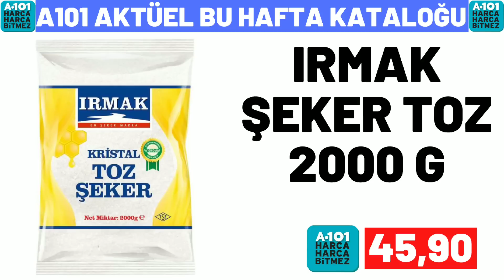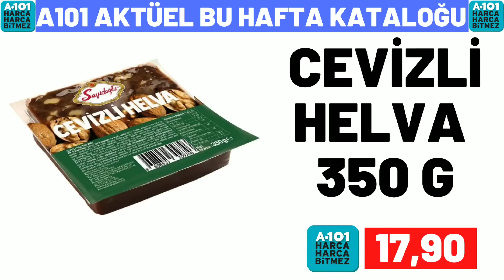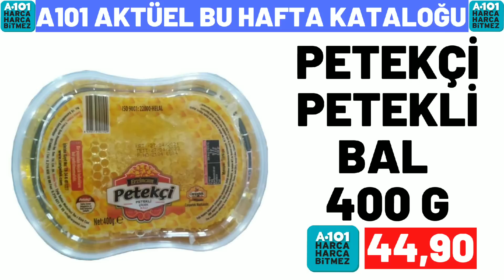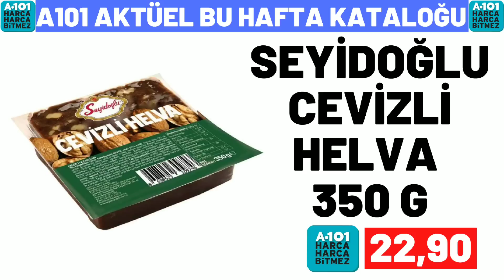A101 BU CUMARTESİ | A101 14 OCAK 2023 GELECEK KATALOĞU | A101 BU HAFTA KATALOĞU